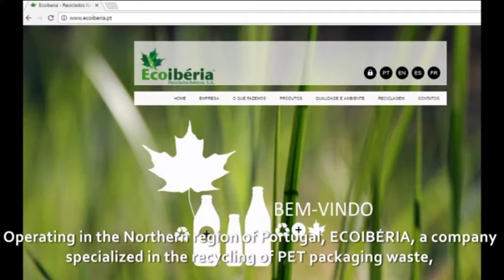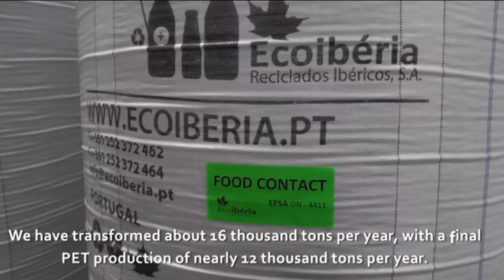Ecoiberia the art of reborn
Trabalho realizado por alunos do 9º ano da Escola EB 2,3 da Madalena, no âmbito do Projeto Litter Less Campaign, promovido pelos Programas Eco Escolas e Jovens Repórteres para o Ambiente, no ano letivo 2016/2017.